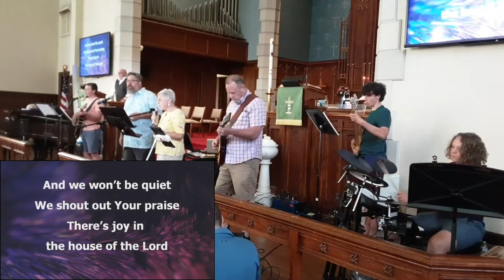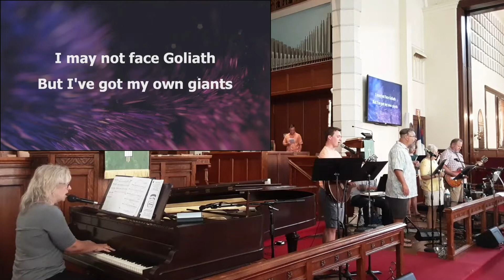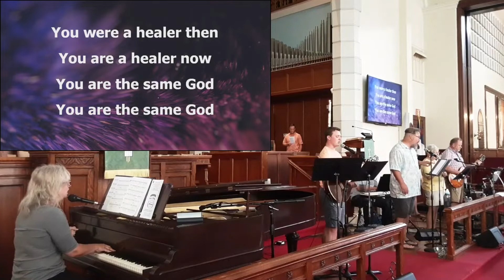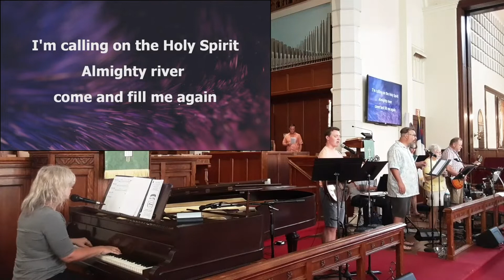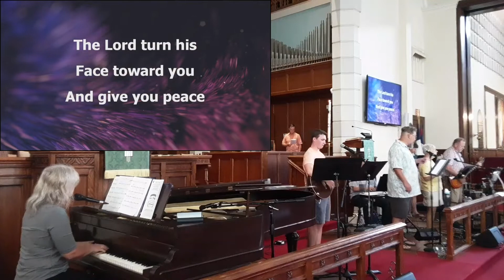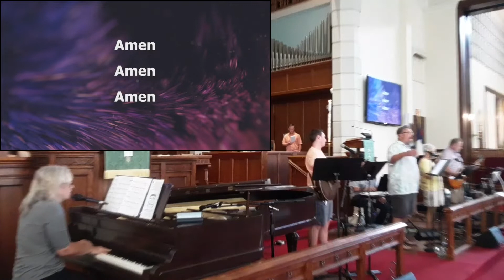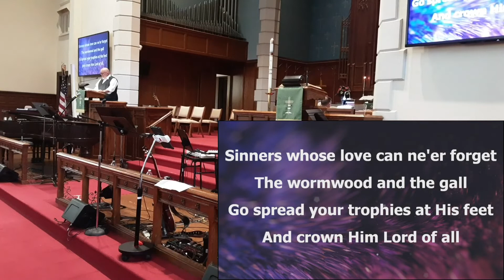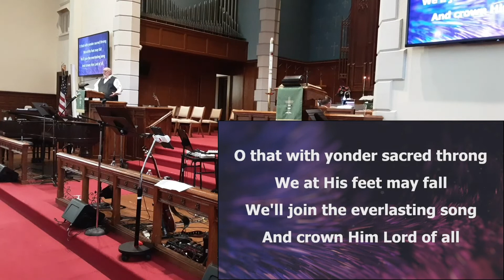21 August 2022 Blended Service